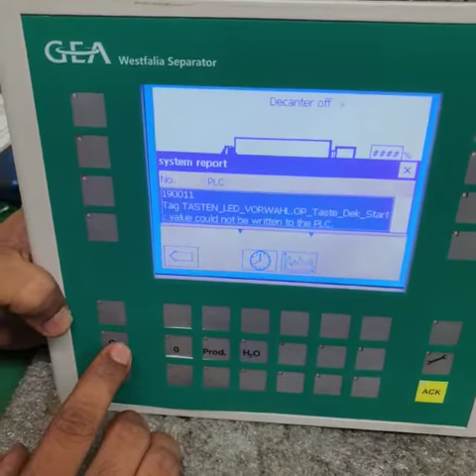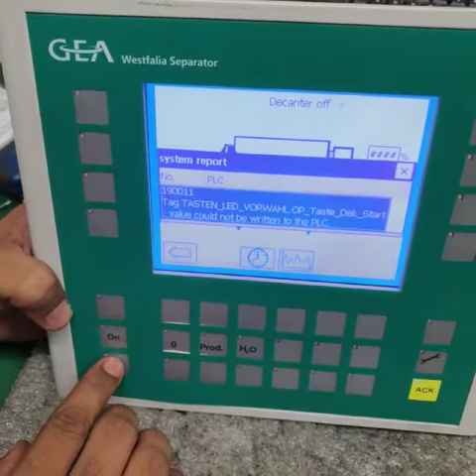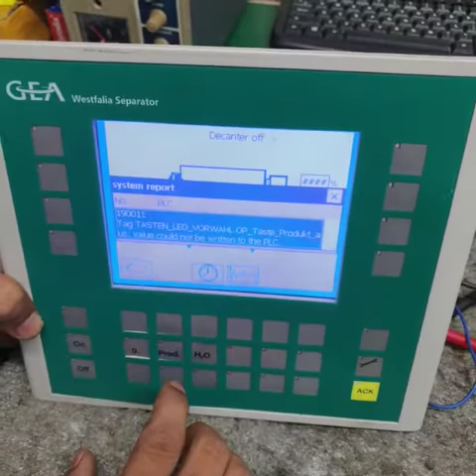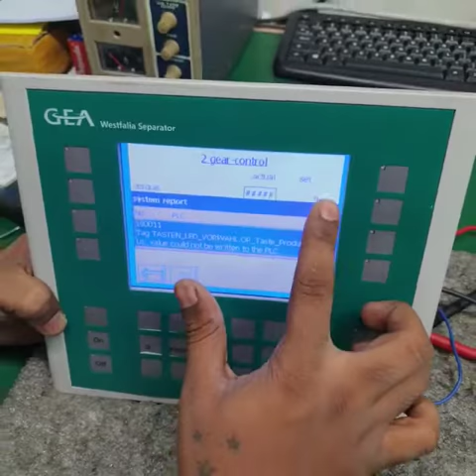REPAIR GEA HMI DISPLAY MODULE 1P0005-4050-810 | INGRESS MALAYSIA.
Ingress Malaysia is a leading Industrial Electronic Repairing Company who are servicing the clients worldwide since 2003. We are well established company with profesional team of highly skilled repair engineers.  We are using a very high tech Test Instruments and reputable Fault Finders to repair each faulty parts. Furthermore, we have our own online Job Repair System (JRS) to monitor and update the repair status instantly to the client.

1.       Technical Expertise        - In House
2.       Evaluation/ Assesment -Free
3.       Emergency Repair          - Available
4.       On-Site Repair                 - Yes
5.       Standard Turn Around   - 2-3 days
6.       Repair Warranty              - One(1) year

22A, Jalan SG 9/25,
Taman Sri Gombak,
68100 Batu Caves,
Selangor, Malaysia.

REUSE ●REPAIR●REFUSE●REDUCE●RECYCLE